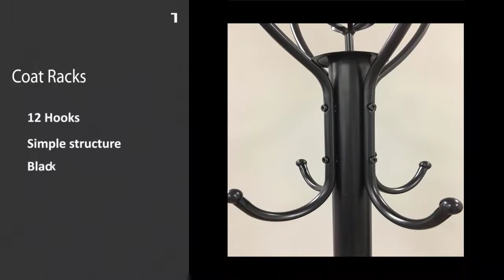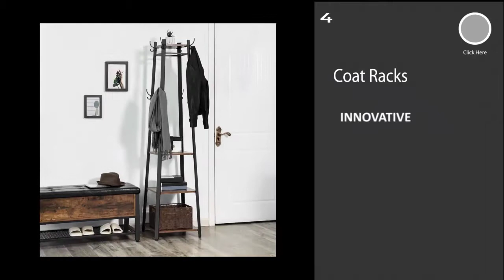Coat Racks: Top 5 Best Coat Racks 2020 (NEW)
Coat Racks represent the top 5 best Coat Racks in 2020. These networks and Wifi are awesome and super cool. These are chosen as the best from hundreds of similar items. These are the best rating products on Amazon.

Let’s have an overview of the key features of each coffee Bean.

PRODUCT FEATURES
0:10 #1. Frenchi Home Furnishing Coat Rack, 73" H

Key Features:
One 5 pound bag
blend of coffee beans grown
A rich, full-bodied artisan
Cupping Notes: Molasses
Putting café quality

0:20 #2. VASAGLE DAINTREE Coat Rack, Shoe Bench, Hall Tree with Storage Shelf for Entryway, Industrial Accent Furniture with Steel Frame, 3-in-1 Design, Easy Assembly, Rustic Brown and Black UHSR40B

Key Features:
One 2.2 pound bag
Mild and creamy medium
Blended and roasted in Italy
Best used with espresso machine
Contains only coffee

0:30 #3. High-Grade Wooden Tree Coat Rack Stand, 6 Hooks - Super Easy Assembly NO Tools Required - 3 Adjustable Sizes Free Standing Coat Rack, Hallway/Entryway Coat Hanger Stand for Clothes, Suits, Accessories)

Key Features:
Don Pablo's Special Blend
Medium to Full Bodied
Medium-Dark Roast
No additives or artificial colors
Quality varies from bag to bag
Floor Care
0:40 #4. VASAGLE Industrial Coat Rack, Coat Stand with 3 Shelves, Hall Trees Free Standing with Hooks and Clothes Rail, Metal Frame ULCR80X

Key Features:
WHOLE BEAN COFFEE
PRODUCED WITH HAND PICKED ORGANIC
OPTIMIZED TO MINIMIZE THE BAD STUFF
BULLETPROOF PURITY PROCESS
Undertones of caramel

0:50 #5.Dseap Coat Rack Wall Mounted - 5 Tri Hooks, Heavy Duty, Stainless Steel, Metal Coat Hook Rail for Coat Hat Towel Purse Robes Mudroom Bathroom Entryway (Black, 2 Packs)

Key Features:
PURE KONA BEANS
EXTRA ELABORATE
EXTRAORDINARY TASTE
AIR ROASTED
Health Care presents the top 5 bestCoat Racks in 2020. These Floor Care are awesome and super cool. These are chosen as the best from hundreds of similar items. These are the best rating products on Amazon.

m Roast. 8oz